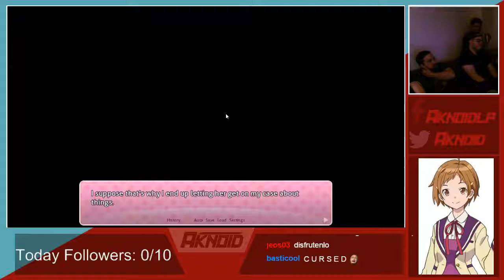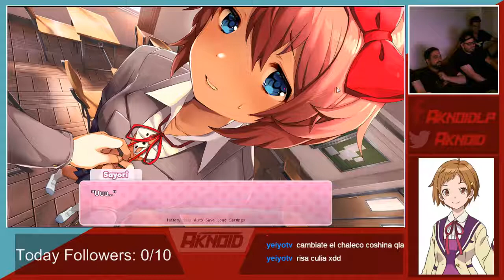Doki Doki Literature Full Game - Latino traducccion (Part 5)